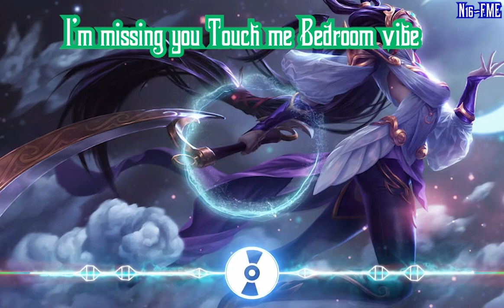Su Thien Official Music | The moon Touch you Goodnight sweethe